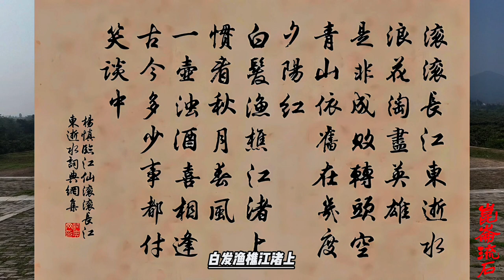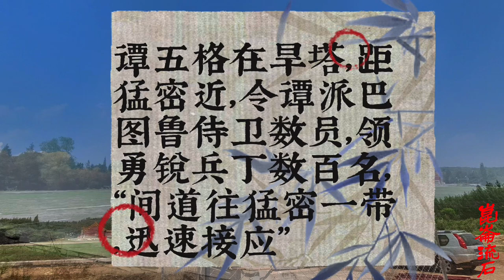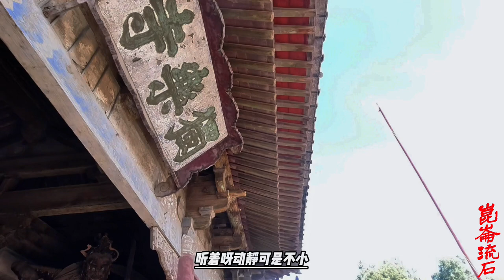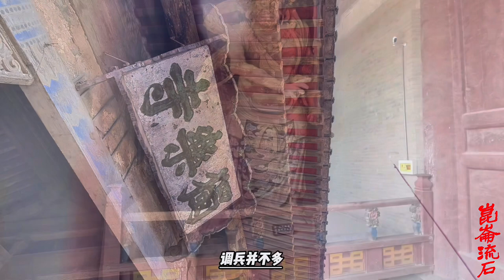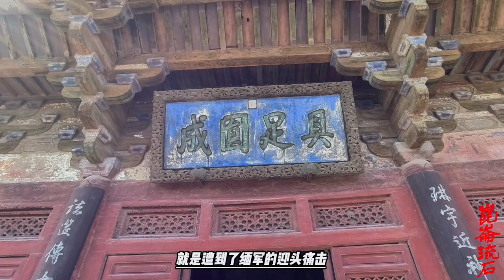清缅战场大败，有将官见死不救锁拿回京，有官员临阵脱逃凌迟处死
瑞率领弹尽粮空的伤疲清兵拼命厮杀，坚持到二月初十日，明瑞命令全军乘夜向缅兵冲击，突围至宛顶，自率诸领队大臣及巴图鲁侍卫数十人，领亲兵数百断后，“及晨，血战万贼中，无不以一当百。”不久，扎拉丰阿阵亡，巴图鲁侍卫皆散，观音保自尽。明瑞身负数伤，竭力疾行二十余里，至小猛育，“气仅属”，乃从容下马，手截辫发，授家人使归报，自缢于树下，家人以木叶掩其尸而去。由于明瑞等人的舍身死战，掩护了突围兵士，总兵哈国兴、长清及副、参、游、守、满汉兵丁甚多，突出重围，于二月十三日抵达宛顶。乾隆帝发动的第二次征缅战争，就这样以清军惨败而结束。
三、皇上决策谬误　将军明瑞被迫自缢